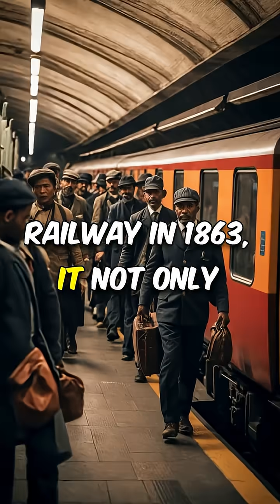The Underground Engineer: How One Inventor Built a Secret Railway for Revolution.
Discover the incredible story of Isambard Kingdom Brunel, the visionary engineer who revolutionized London’s transport system! 🚇 In the early 19th century, amidst bustling streets congested with horse-drawn carriages, Brunel envisioned an underground railway that would not only ease traffic but also empower the working class. Dive into the fascinating tale of how this groundbreaking project, launched in 1863, became a crucial lifeline for social movements, forever altering London’s landscape. 🌍✨ Witness the transformative power of innovation and how one man's dream reshaped the world! Don't miss this journey through history!